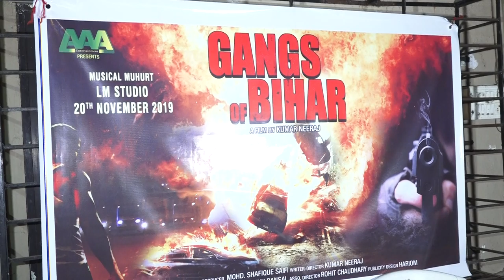HINDI FILM GANG S OF BIHAR GRAND MAHURAT MUKESH TIWARI 5